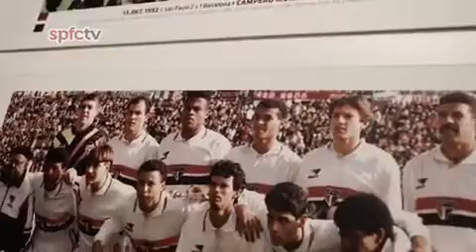Juanfran Assina Com o São Paulo